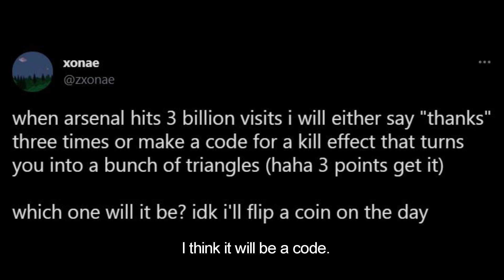NEW 3 BILLION VISITS CODE IN ARSENAL (ROBLOX ARSENAL)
In this video, I will show you new 3 billion visits code in Arsenal. (Arsenal Roblox)